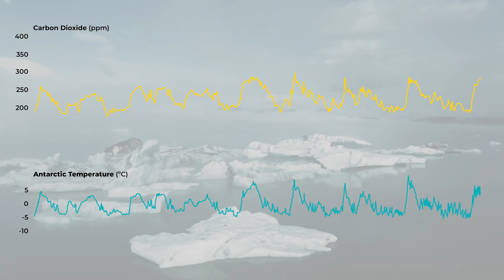THE CLIMATE RESTORERS Part 1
An overview of the 4-part series on the evolving science of climate restoration and it's role in saving our climate. Recorded entirely on location across the globe, with some of the world's top climate scientists, innovators, activists and visionary voices.